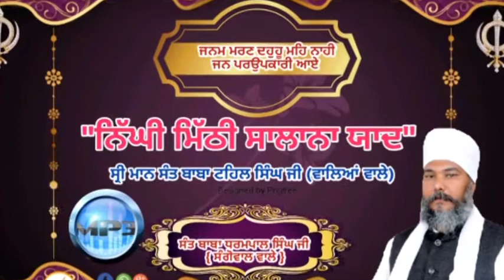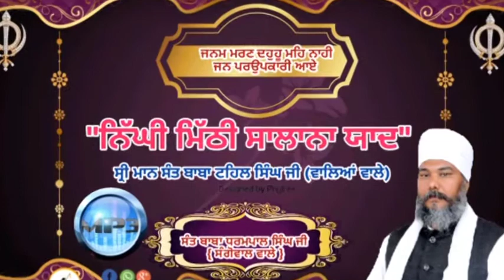| ਸਾਲਾਨਾ ਮਿੱਠੀ ਨਿੱਘੀ ਯਾਦ || FULL DIWAN | Sant Baba Dharampal Singh Ji Sangowal Wale |